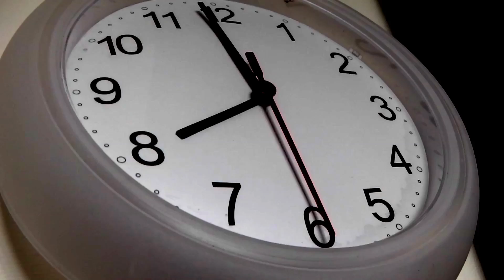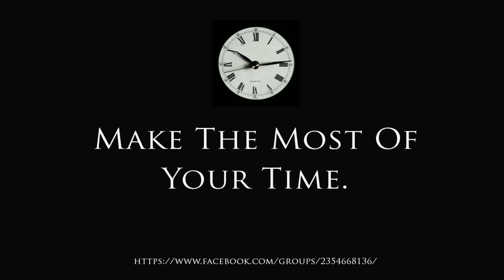"Speed vs. Stealth" - Consumer Ad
An advert as part of an assignment for PCP-3005, Consumer & Applied Psychology featuring Pete Brissenden & Lea Ueberholz.